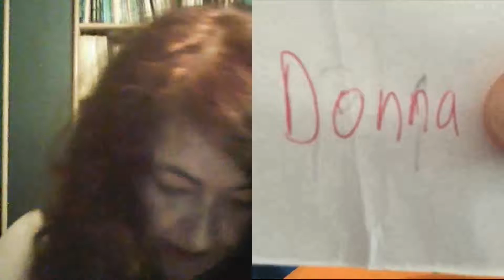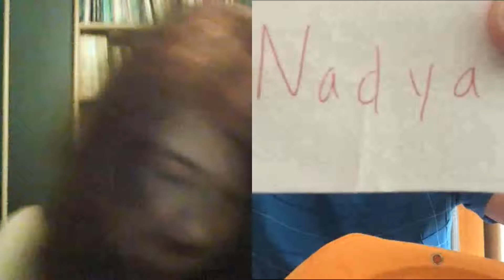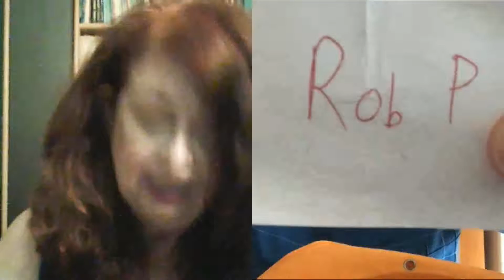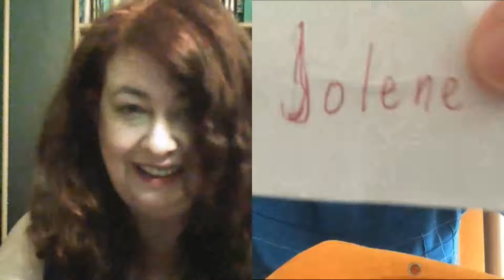ACFL 80's 2019 TOURNAMENT DRAW